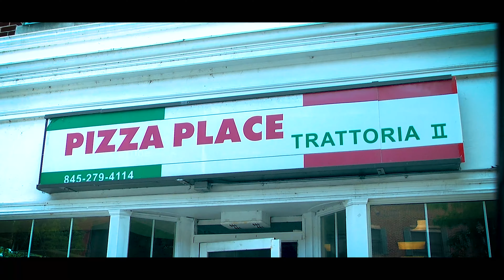Kaylyn 15 Años Video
Celebrando los 15 Años de mi bella Nieta Kaylyn